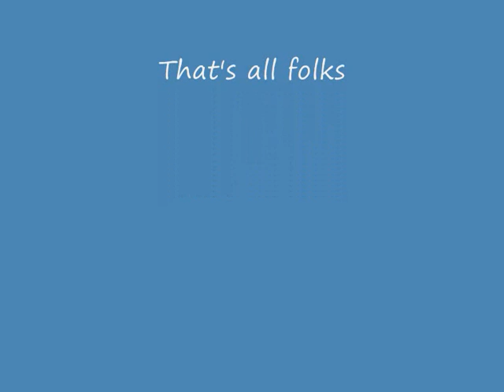OPS Split - MNK Šolta 3-1